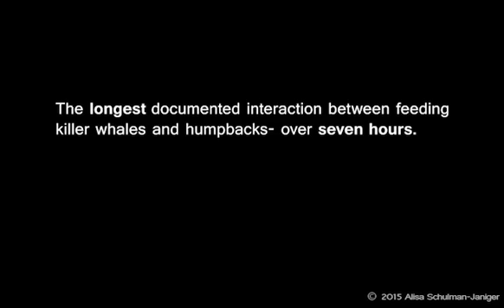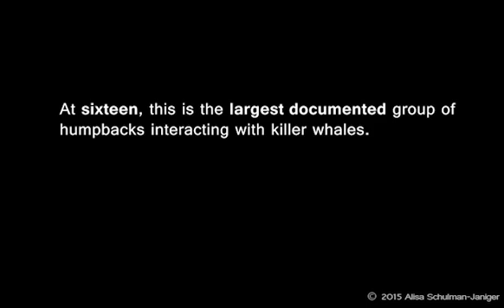Killer Whales Prey On Gray Whale Calf, Humpbacks Interfere; Monterey Bay CA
At least 16 humpback whales harassed 11 killer whales after the killer whales killed a gray whale calf in Monterey Bay, CA. Although the calf died within a few minutes after we arrived, humpbacks  continued to harass the killer whales for over 6 hours:  could they have been trying to protect the dead calf? NEW RECORD: This  is the longest known interaction between feeding killer whales and mobbing humpbacks. The tightly grouped humpbacks made loud trumpeting sounds, rolled and slashed their pectoral flippers and flukes, and closely approached (and even chased) the killer whales. The humpbacks were still interacting with the killer whales when we left them near sunset.

Filmed by killer whale researcher Alisa Schulman-Janiger (California Killer Whale Project) from the Point Sur Clipper (Monterey Bay Whale Watch) on 3 May 2012. With Captain Nancy Black (killer whale researcher) and deckhand/videographer Mike Merlo.

Link: Please see Candace Calloway Whiting's September 2015 Huffington Post story "Humpback Whales Intervene in Killer Whale Attacks on a Baby Gray Whale, and Save Seals", for photos and more details about humpback whales interfering with killer whales - both in this encounter and in a killer whale attack on a seal in Antarctica (documented by NOAA scientists Bob  Pitman and John Durban). Neuroscientist Dr. Lori Marino shares her opinions about these encounters; she is a renowned expert in the cognitive ability of whales and dolphins.